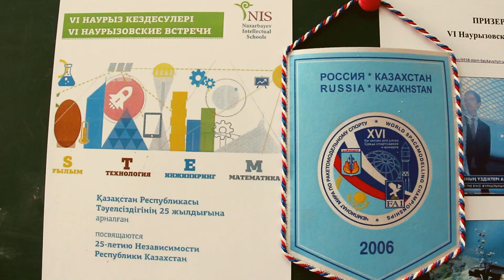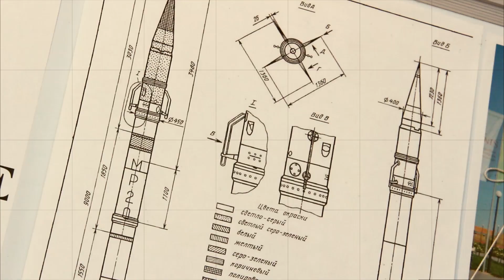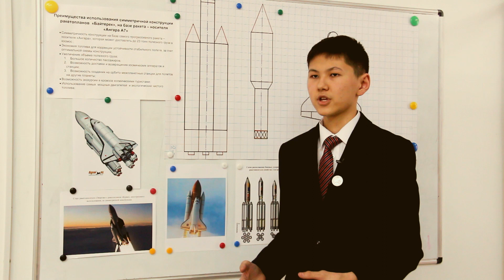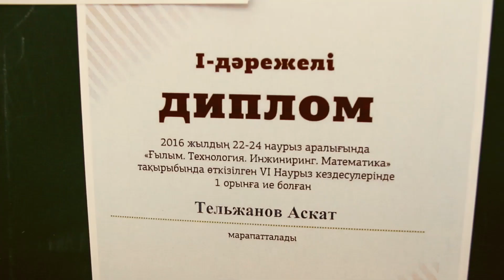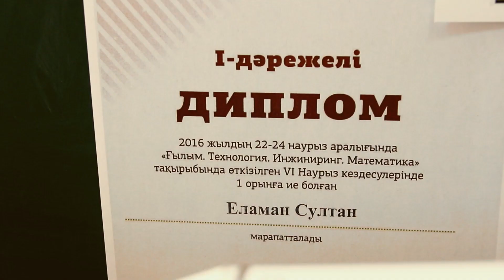Ракетостроение НИШ ФМН г.Тараз